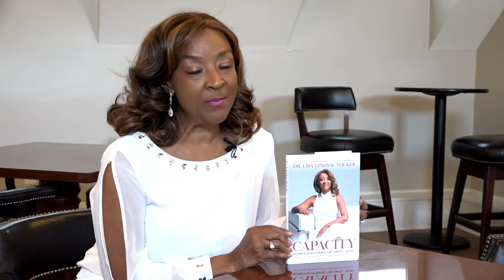Capacity by Dr. Lisa Lindsay Wicker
In Capacity: Women Shattering The Limits – Now! Dr. Lisa Lindsay Wicker encourages women to take back their power, give themselves permission to win, develop their voice, be true to themselves, and get clear about their personal career vision. She provides a strategy for women to win by using their Capacity to break free and shatter any limits to design the career and life desired. Attend to the following thought, dear reader: Breaking through boundaries requires preparation. A recurring theme in the book is readiness. Dr. Wicker describes readiness as a choice. Are you ready to design a limitless future? If your answer is a resounding, “Yes!” you are prepared to deep dive into the chapters of Capacity: Women Shattering The Limits – Now! and definitively separate yourself from the rest.
Dr. Lisa Lindsay Wicker has been carrying a weight since 2011. Seeing women race to the top of a career ladder, successfully doing more work with smaller teams, working long hours with no obvious comparator in view, and still not being handed the keys to the C-suite all wore heavy on Dr. Wicker for too many years as an executive in corporate America. Since then, she’s been collecting keys, preparing a suite of her own, and unselfishly designing a frame of reference for high-achieving women stretching into the uppermost heights of life and career. She shows off her handiwork in the pages of Capacity: Women Shattering The Limits – Now! Using seven (7) C’s, Dr. Wicker deconstructs the mindset rife with personal and professional inconsistencies and replaces it with a framework complete with skills to break into the realm of measuring up every day.
Much like a master builder, she thoroughly inspects the current design for your life and, through her 7 C’s, helps women think and learn differently. The difference, at the completion of reconstruction, is a master plan designed and created to help break free and live a life without limits. At the foundation are guiding principles of how you do it!
Readers open to exchanging the ant for the elephant approach to leadership, both in life and in the workplace, will benefit from reading this book. The code to a newly remodeled, custom life and access to the C-suite are all found here. Dr. Wicker encourages women to be concerned about “what your capacity is versus what your potential is.” These are words well-spoken from a brand authority and career strategy master who uses the chapters in this book as a depository for the reader to exchange lack of commitment for preparedness.
Resolving to be “thoroughly used up,” and to empty herself of “impossible” thinking, Dr. Lisa Lindsay Wicker masterfully guides women out of the mold of limitation, self-imposed or otherwise.